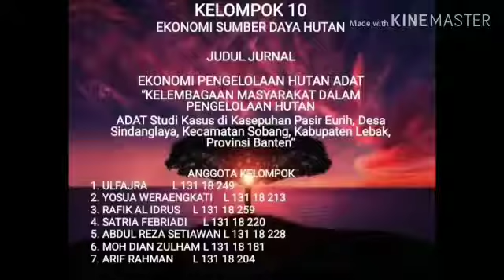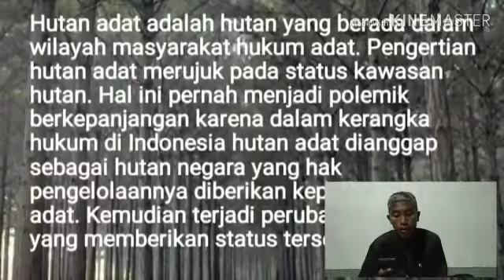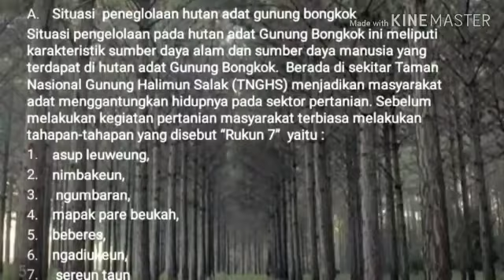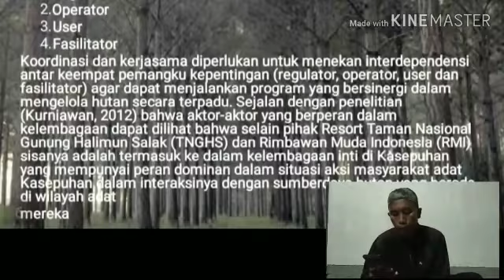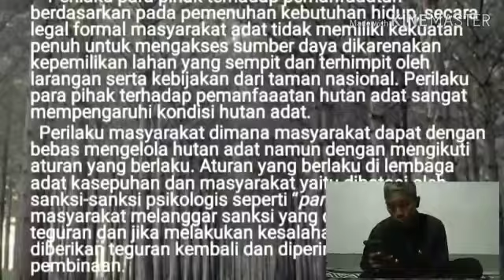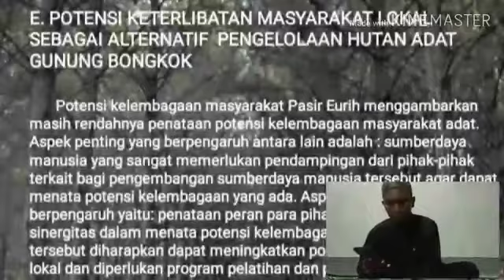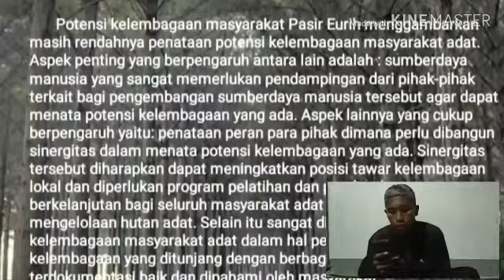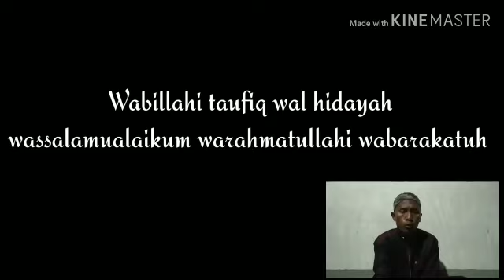EKONOMI SUMBER DAYA HUTAN "RAFIK AL-IDRUS L13118259" FAHUT UNTAD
Bismillah
ini merupakan video tugas teman saya, dalam matakuliah Ekonomi Sumber Daya Hutan, muda-mudahan yang menenonton video ini dapat menambah ilmunya khususnya di bidang kehutanan.
Syukron